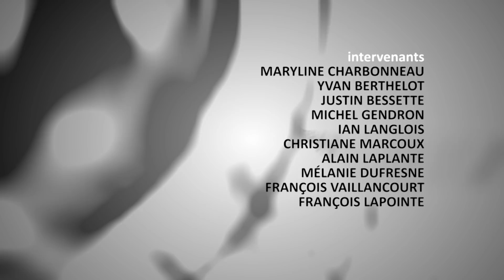SJSR 0246 MAR27 19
Extraits de la séance du conseil de ville de Saint-Jean-sur-Richelieu, mardi 26 mars 2019